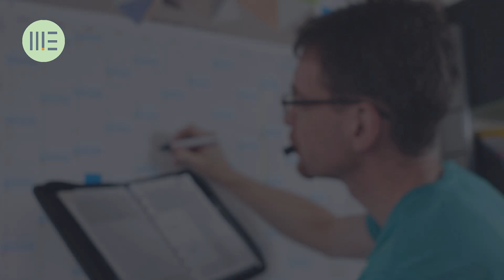DAS bin ich - Matthias Erbacher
Kurzvorstellung mit Werdegang